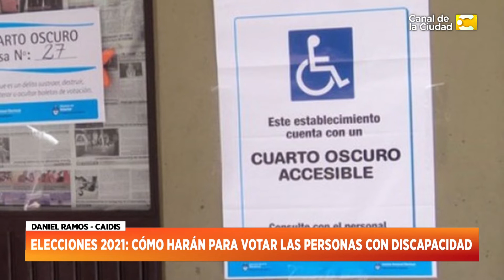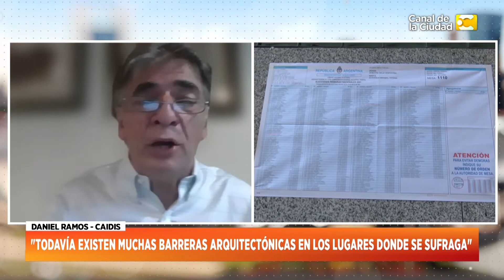Elecciones: Como harán para votar las personas con discapacidad con Daniel Ramos CAIDIS